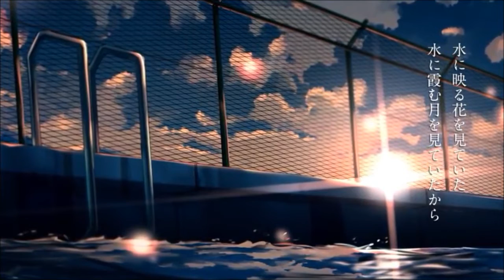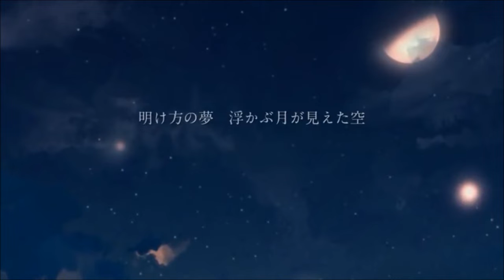紫乃🐾「夜明けと蛍/n-buna」歌ってみた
配信をしたらり、どうでもいいことを呟いたりして、
のんびりとやっております🐾

歌枠お気軽にどうぞ!!

音声MP3変換(320kpbs)&高画質HD720pにて編集